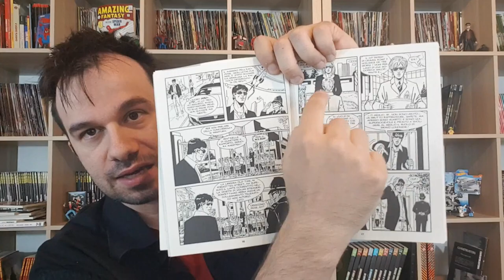Dylan Dog OLDBOY (1 di 2): il migliore dei Dylan possibili?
ACQUISTA DAI SEGUENTI LINK E CONTRIBUISCI A SOSTENERE IL MIO CANALE:

-QUESTO NUMERO

-Acquista "A qualcuno piace caldo" in Blu-ray dal seguente Link e contribuirai a sostenere il mio canale

-DYLAN DOG Color Fest 33

-Dylan Dog Color Fest 30
-Dylan Dog Color Fest 32

-Dylan Dog - Profondo Nero
-Dylan Dog - Sette Anime Dannate

-Dylan Dog - Wedding Box
-Dylan Dog 399
-Dylan Dog 400
-Dylan Dog 401

-Dylan Dog & Batman #0
-Ultima fermata: L'incubo! Dylan Dog & Martin Mystère

-Dylan Dog:Esistenza, orrore, filosofia ( kindle)
(copia fisica )
-I Racconti di Domani
-Grouchomicon. Il libro maledetto delle risate